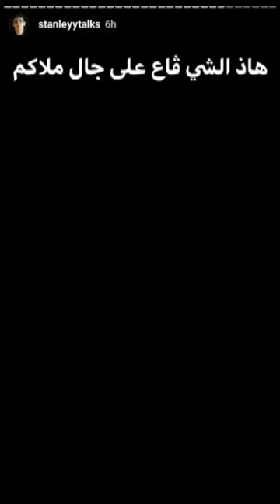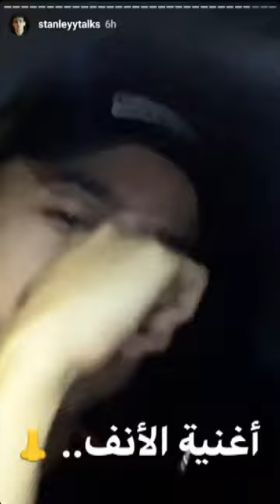ستانلي راح يتعشى مع صحابو سرق الماكلة حطموه ههههههه